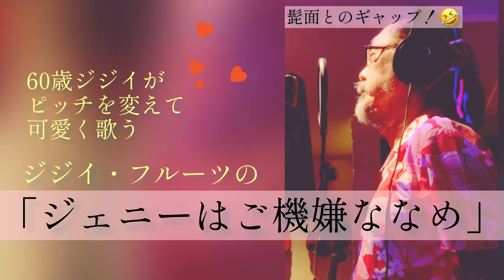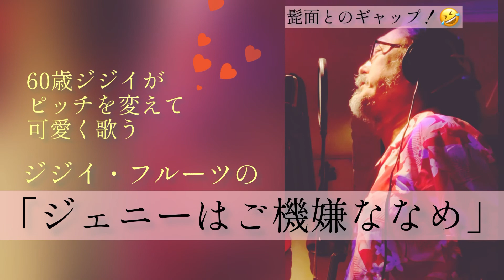60歳ジジイがピッチを変えて可愛く歌う、ジューシィ・フルーツの「ジェニーはご機嫌ななめ」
渋い髭面とのギャップがすごい、ブリブリの乙女声❣️😂
原曲さながらの可愛さです✨

24歳年の差夫婦の嫁、沙希もピッチを変えて歌った
オッサン声の「家族になろうよ」改め、
「男になろうよ！」も聴いてください(^O^)

音の泉では、このように
　ボーカルトランスフォーマーを使って
　色々遊べます🎤

ぜひ歌いに来てください(^_^)v

24歳年の差夫婦の人生楽しみまくりブログ

Facebook・Instagramは「音の泉」で検索ください🎶

【slow style live bar 音の泉（愛称：おんせん）】
兵庫県神戸市中央区中山手通1−27−10 TENSEIハンター坂ビル4階
（078）242−0124

（2009年キレイになるバー潤〜タイムスリップバー潤〜2018年音の泉)

神戸三宮 ライブバー　ライブハウス　ピアノバー　カラオケ　カラオケバー 自動演奏ピアノ 楽器 楽器演奏 ボイトレ ボーカル教室　カラオケ教室　歌手 シンガー　歌手の店　山中沙希　Saki.U.G　無料　レコーディング　関西一　音響　リスニングルーム